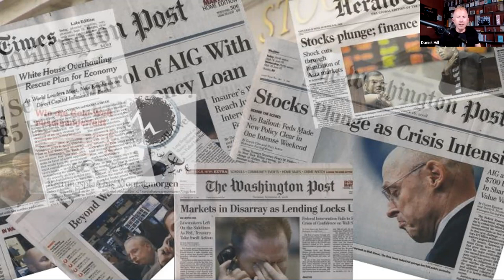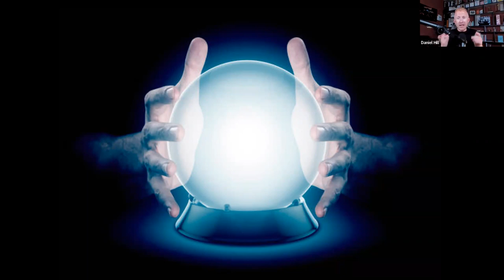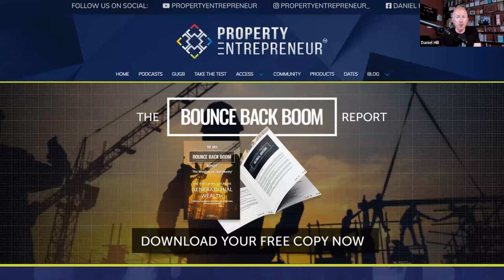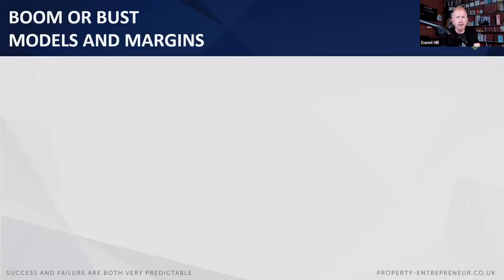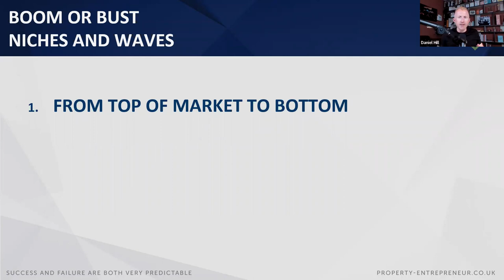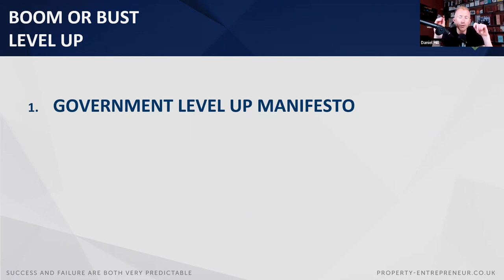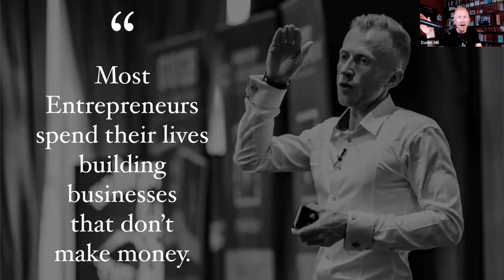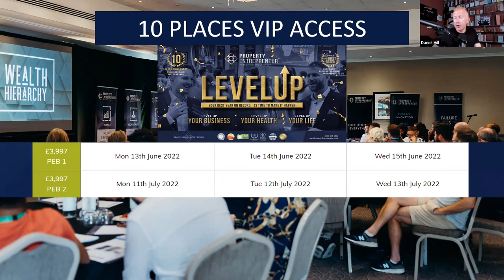Episode 076 Boom or Bust?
Boom or Bust?

"Will inflation make or break your business in 2022?"

Property Entrepreneurs, it is Tuesday, and time for the next official Property Entrepreneur podcast and finally, we are also going to give you access to the unique and private official Property Entrepreneur podcast WhatsApp groups.

In this episode, I'm going to take you behind the scenes and take you through the impact of inflation on your businesses and how you can ensure that this year ensures you boom, not bust, in a high inflation environment.

𝗘𝗽𝗶𝘀𝗼𝗱𝗲 075 – 𝗟𝗶𝘀𝘁𝗲𝗻 𝗻𝗼𝘄, 𝘁𝗵𝗶𝘀 𝘄𝗶𝗹𝗹 𝗰𝗵𝗮𝗻𝗴𝗲 𝘁𝗵𝗲 𝘄𝗮𝘆 𝘆𝗼𝘂 𝘁𝗵𝗶𝗻𝗸..

As an entrepreneur, as a wealth creator, and as an investor, inflation can be the worst thing to happen to your wealth creation because inflation is essentially the devaluation of currency and as somebody that's creating wealth, the last thing you want to happen is the value of that wealth to go down.

That said, while some will struggle with this and have a really bad experience and bust through this period, those that understand inflation can utilise it as one of the most powerful mechanisms we have to actually increase and create our wealth, rather than reduce it.

In this podcast, I'm going to share what I've been doing personally, what I've been teaching our Property Entrepreneurs, and how you can make sure that your investments, your wealth, and your business absolutely boom in the year ahead and we're going to make this the absolute best year on record for you.

And we’re going to level this up. Today, we're going to launch our private WhatsApp groups for you!

We will have a maximum of 20 people in each private Whatsapp group and these WhatsApp groups are going to be dedicated to you.

I'm going to give you the opportunity to request your own podcast episode which I will dedicate to you and give your business a shout-out. I will physically be in these groups a couple of times a week for a private Q&A within the group and I will provide further unique content to make sure you get more access and more value to help you level up.

This is a unique opportunity to network, make new connections, make new friends, and potentially do some deals with other high performers, investors, and Property Entrepreneurs around the UK. However, above and beyond all of that, in order to help you level up this year, we're going to be giving you VIP access, and a 75% discount to our three-day Boom or Bust Level Up Property Entrepreneur blueprint events. They sell out every year and for the first time ever, official Property Entrepreneur podcast listeners are going to have unique first early bird access to secure these places.